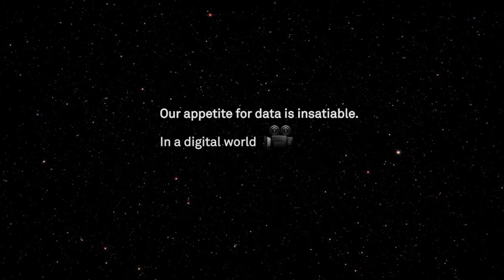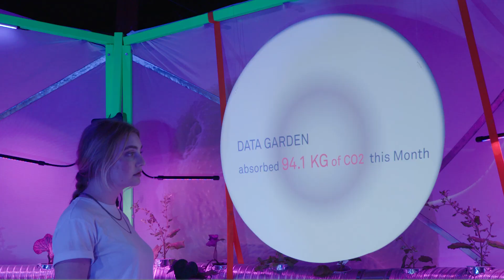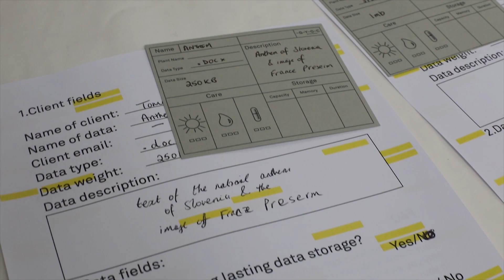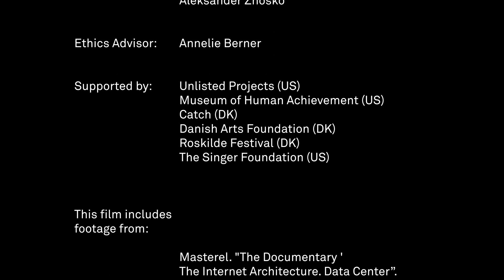Grow Your Own Cloud — The Data Garden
The Data Garden by Grow Your Own Cloud (GYOC) is a new type of data infrastructure that promotes unification between people, ecosystems and technology.

Artists: Cyrus Clarke & Monika Seyfried

The installation features plants encoded with data, converting digital data such as text, JPEGs and MP3s into a biological format, DNA, using ACGT rather than binary.  Within the installation, the plants’ DNA is decoded in real time using the latest genetic sequencing technologies, and displayed in space, revealing hidden messages.

Working with nature to alleviate the threat of ‘data warming‘, the Data Garden invites visitors to experience a new materiality around data, and explore a world in which data storage is truly green, and exists as an accessible public resource that is shareable within communities.

Created by: Cyrus Clarke, Monika Seyfried
Biological Systems: Jeff Nivala
Architecture: abNormal
Graphic Design: Kuba Bogacki, Krzysztof Seyfried, Olek Znosko
Fabrication: Mike Hart, Rachael Starbuck, Ted Carey
Cinematographer: Joseph Postiglione
Data Garden User in Film: Sarah Rose Knight